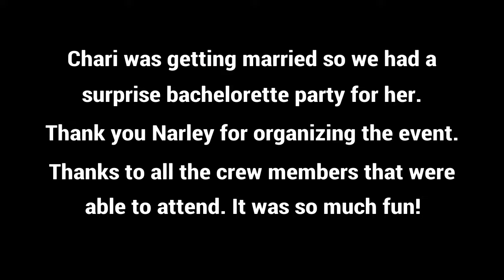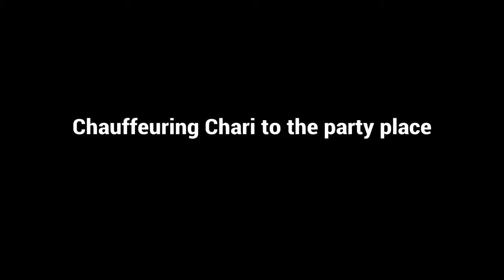Chari's Hen Party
A surprise bachelorette party for Chari.